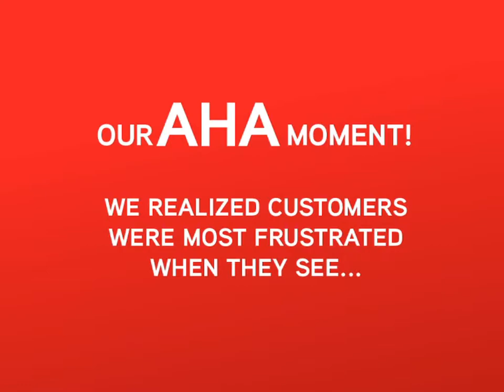Turn downtime into uptime moments, Mindshare Malaysia